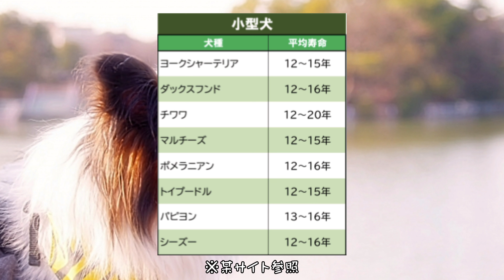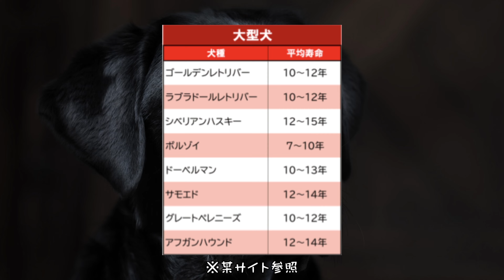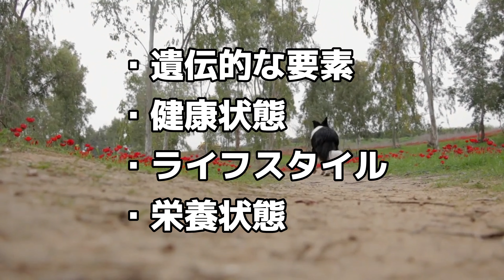【 平均寿命 】小型犬・中型犬・大型犬を調べてみたらまさかの結果に…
今回は！小型犬・中型犬・大型犬の平均寿命について調べてみました！